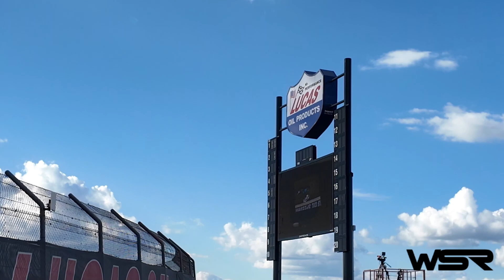insideWSR Episode 1 | The Hockett | Qualifying Night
Behind the scenes of the WSR camp as they attempt their qualifying night at the Jesse Hockett/Daniel McMillin Memorial